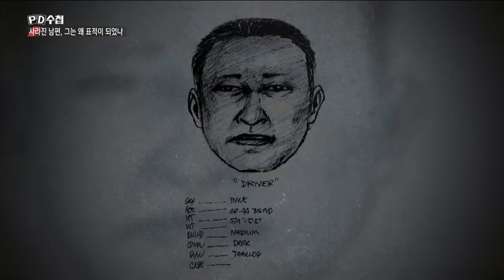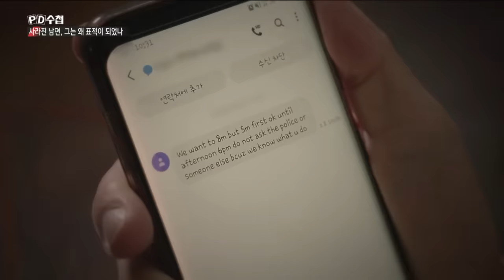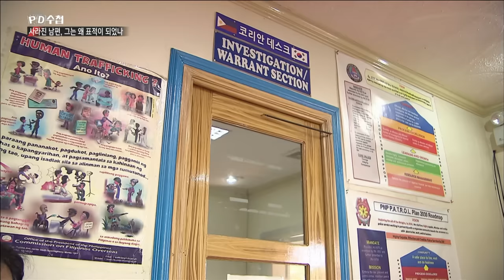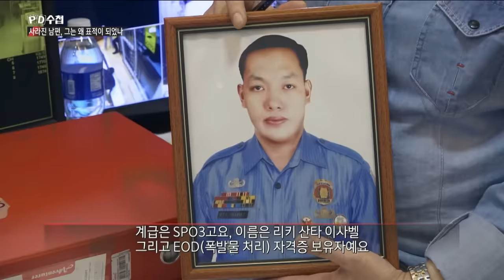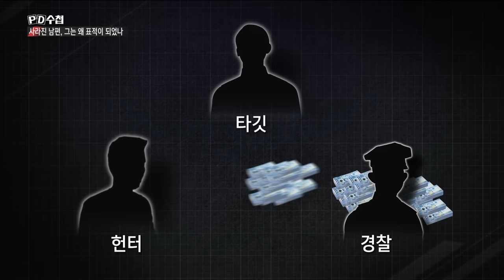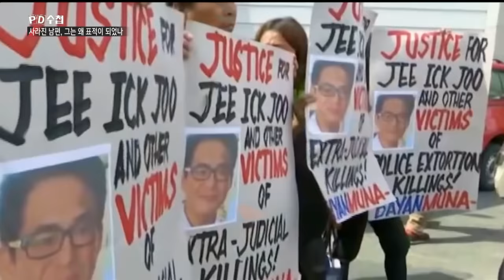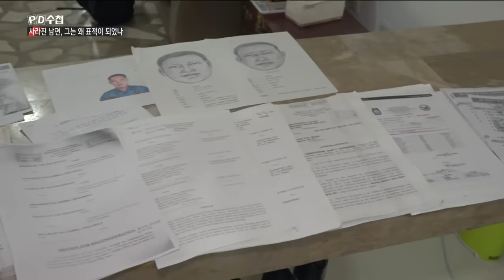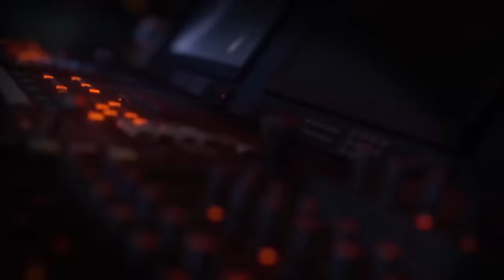[Full] 사라진 남편, 그는 왜 표적이 되었나_MBC 2019년 9월 17일 방송